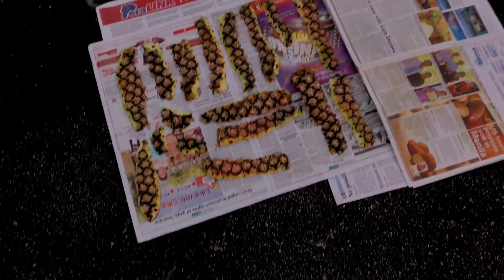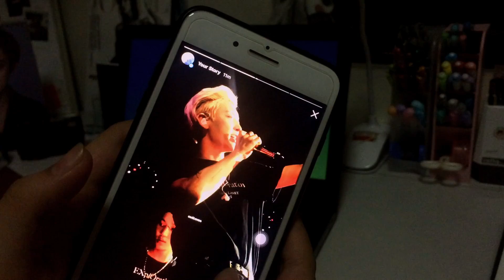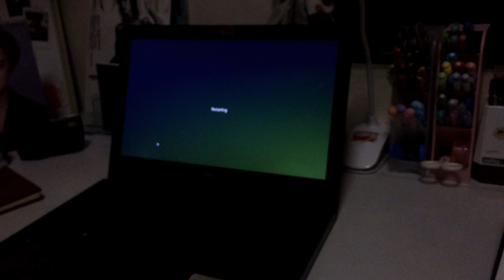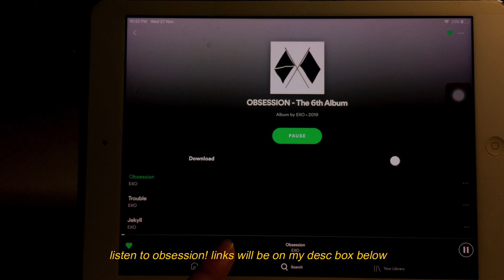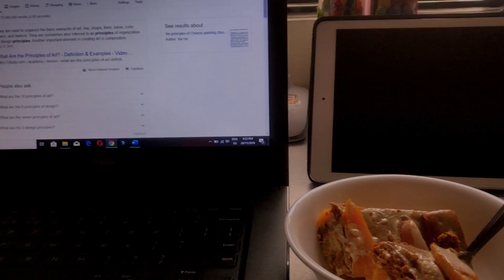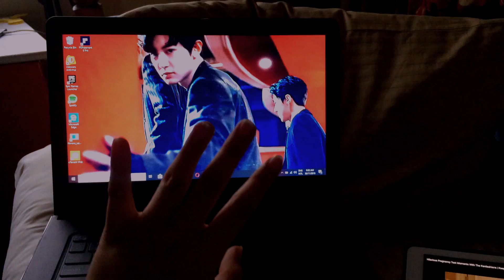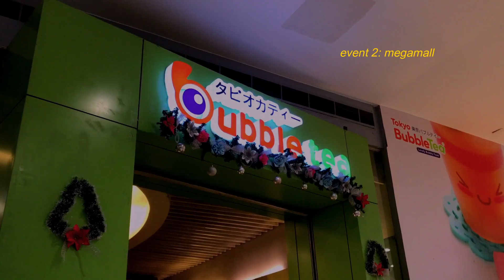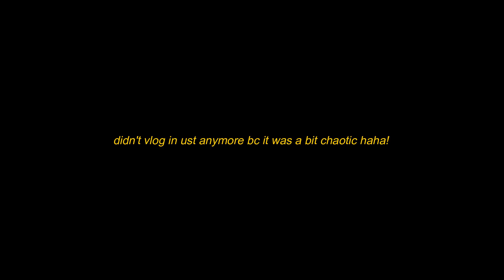student life in the philippines (senior high edition) 📗 (weekly vlog #18)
hello everyone! it's been a busy week, from commuting to studying to attending birthday events to exams... i filmed a few clips from time to time and i hope you like it~